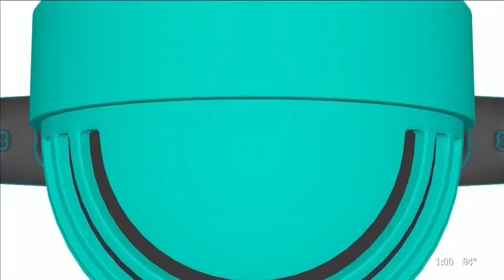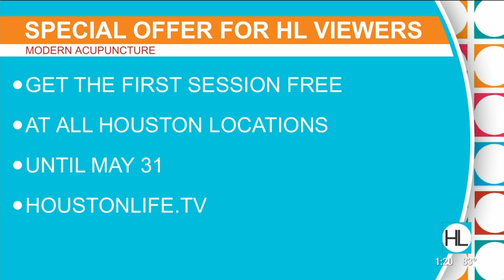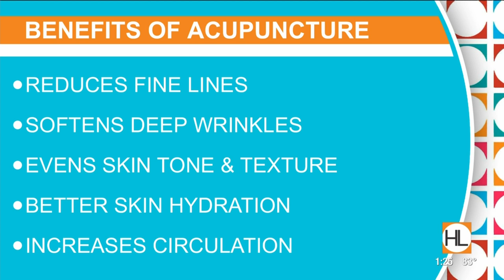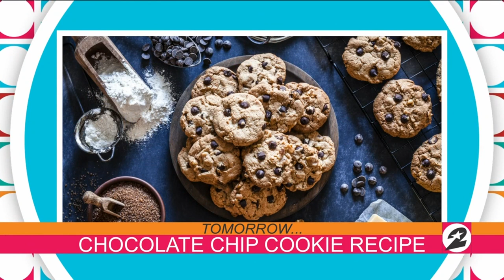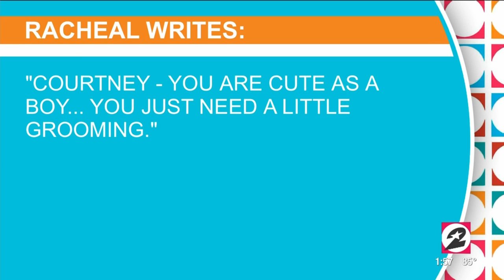Houston Life: May 14, 0219 | KPRC 2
Today on Houston Life; with summer only a stone's throw away, we're sharing tips to keep you looking cool, collected and beautiful during the hot months. Plus, it's American Craft Beer Week and we'll be celebrating all week long. Watch to find out which craft brews Courtney and Derrick taste, in an attempt to find their favorite. Also, acupuncture to fight signs of aging? Find out how the age old healing procedure is being pushed to the forefront of the ant-aging world.